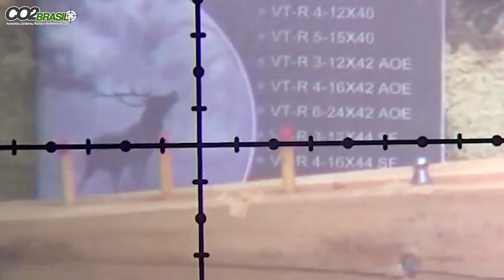Review da Luneta Discovery VT-R Zoom 4x16 Objetiva 42mm